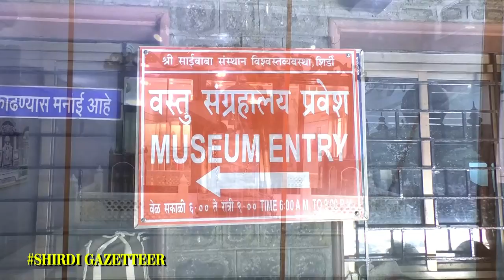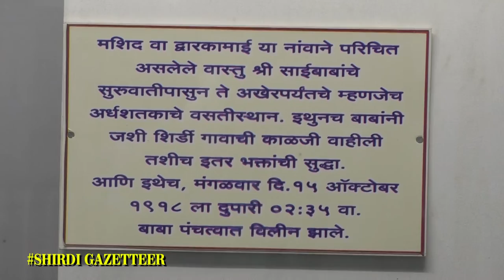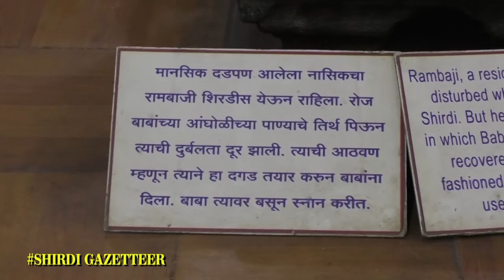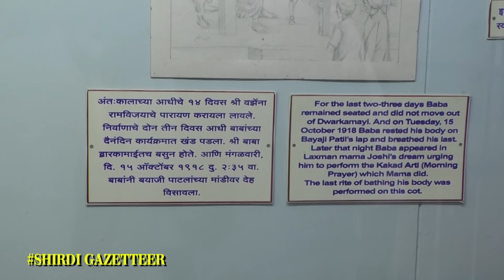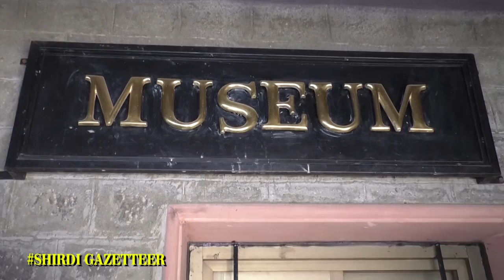Shri Sai Baba Museum Shirdi